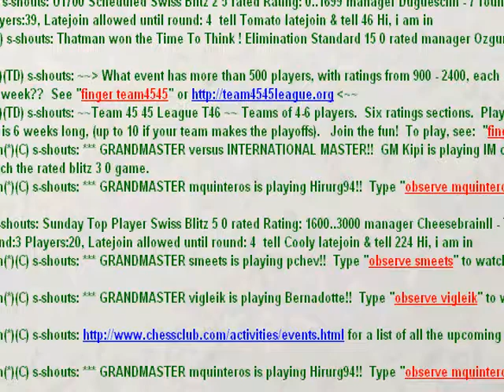Chess Live Commentary - White vs invalidovich (2003)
In this video JoshSpecht plays invalidovich on ICC, 5/0 blitz game.